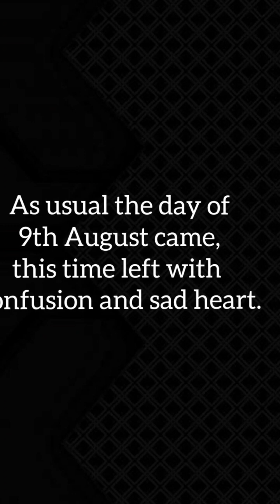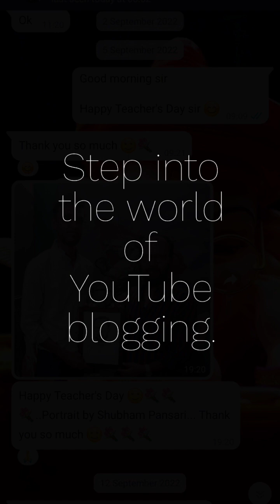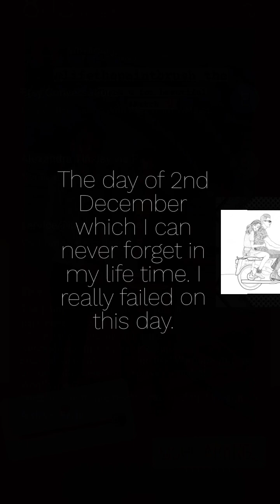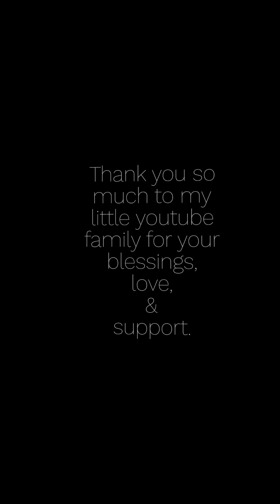My journey to become an artist begins in 2022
My journey to become an artist begins in 2022.My journey in 2022

namaskaram 🙏🏻 Thanksgiving for the following.

Tirupati is situated on some other planet away from the earth. 🥰🥰